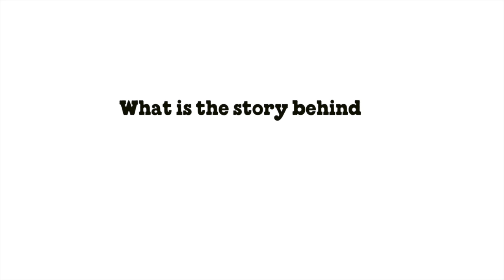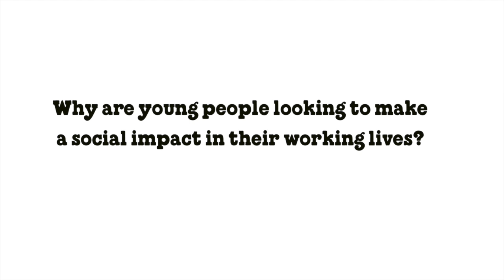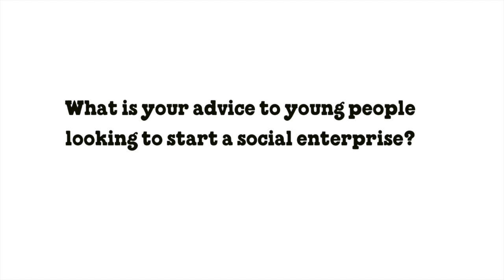Charlie Howard: The 'Accidental' Social Entrepreneur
Charlie Howard is the founder of MAC UK, a social enterprise that delivers mental health services to the streets. She won Join Our Core for the UK in 2013!